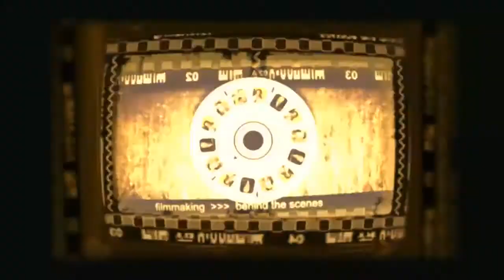EN ARCHIVO DÍA DE LA ANTIOQUEÑIDAD I E J D U 2006 10 DE AGOSTO 2017